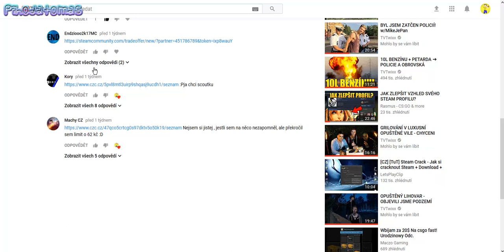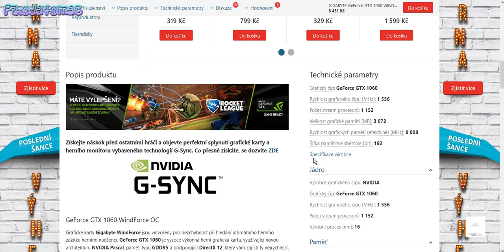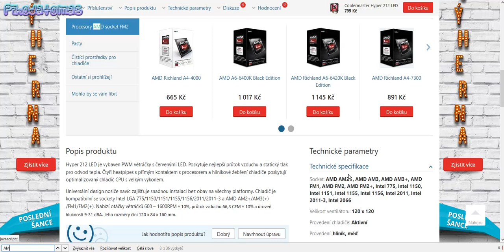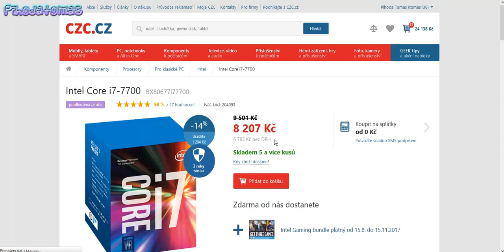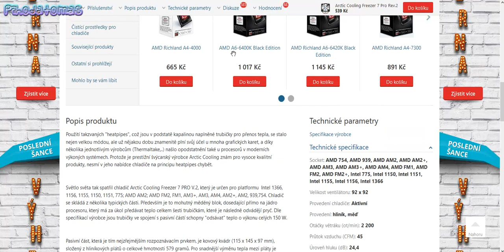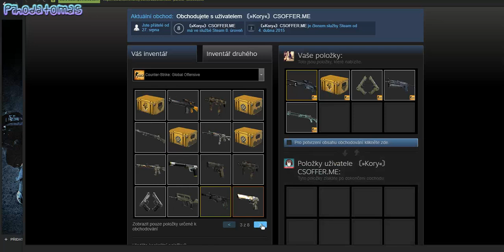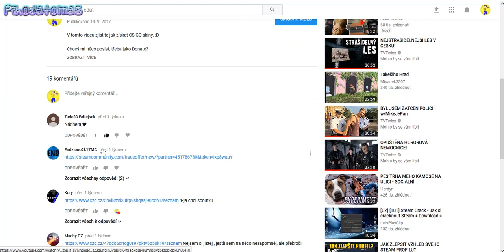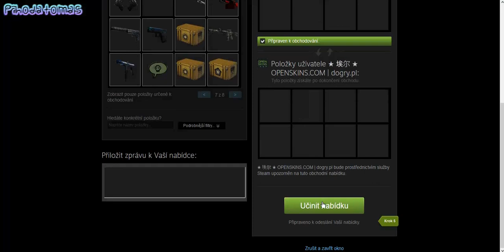Vyhlášení výherců giveawaye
V tomto videu vyhlásím výherce giveawaye. :D

- Budu ti vděčný a zmíním se o tobě ve videu. Snadná reklama ne?